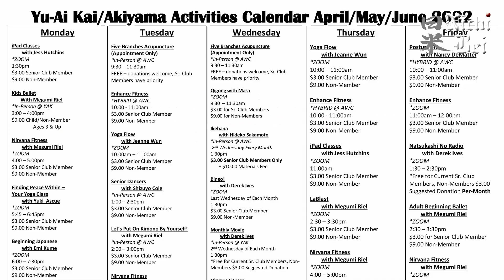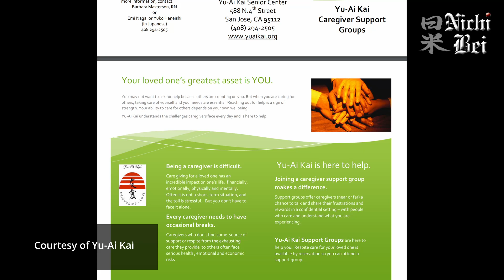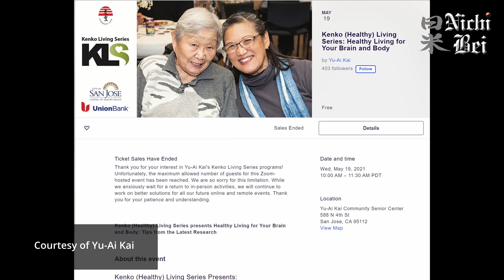Genki Aging Series - Yu-Ai Kai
As part of our Genki Aging series, funded by the JA Community Foundation, our goal is to empower the fastest growing segments of the Japanese American Community–its seniors.

We hope to accomplish this by bringing awareness to our community, of local senior services
 We visited with Yu ai Kai, based in the heart of San Jose’s Japantown, where it serves great needs to Japanese American seniors in the greater Silicon Valley area.

We sat down with Jennifer Masuda, executive director of Yu Ai Kai to talk about their services.